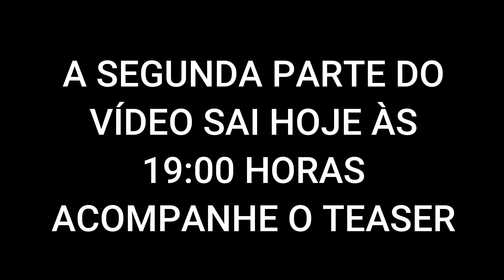TEASER - O VÍDEO NA INTEGRA SAI HOJE AS 19 HORAS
Adquirir nossos cursos
UMBANDA BÁSICA PARA INICIANTES

Doações
Banco ITAÚ
Ag: 1423
C/c 13751-0
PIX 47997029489